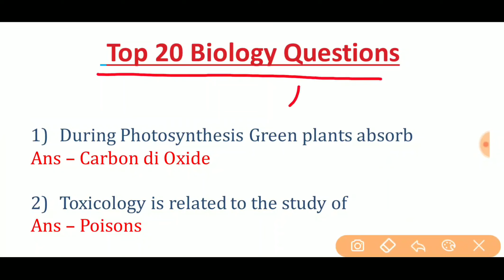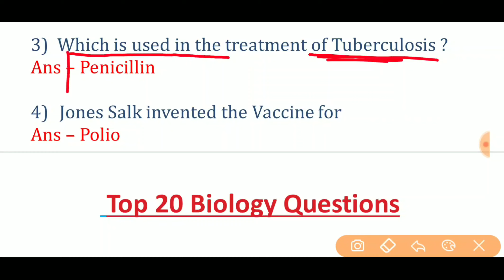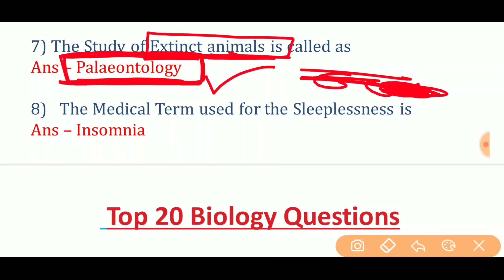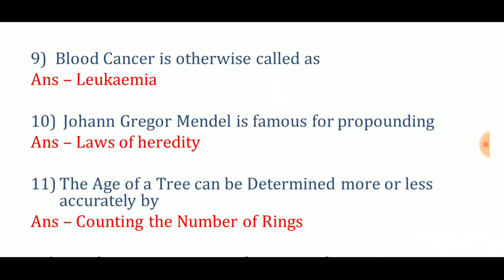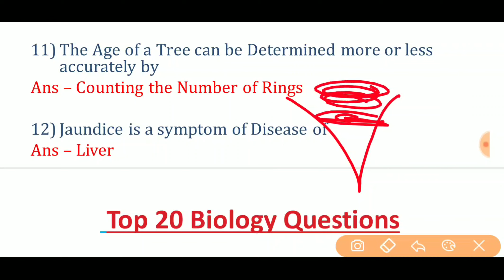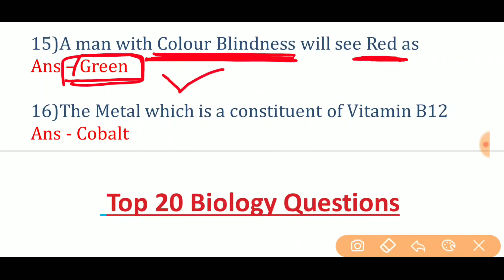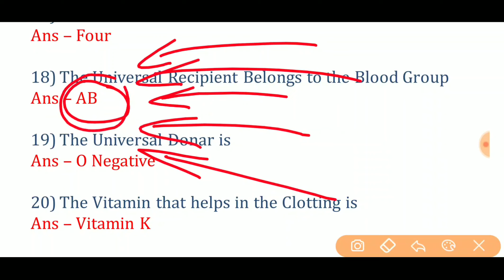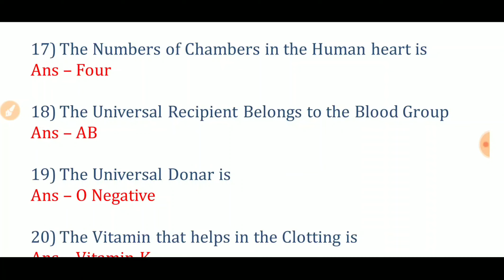TOP 20 BIOLOGY QUESTIONS PART 4 FOR RRB NTPC, CPO, CGL, CHSL, RAILWAYS AND OTHER COMPETITIVE EXAMS